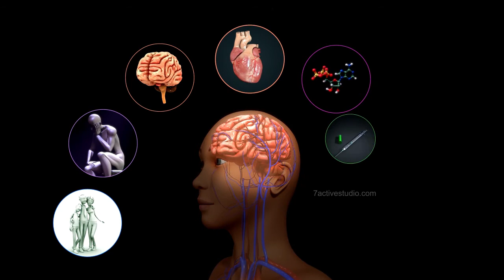FACTORS THAT CONTRIBUTE TO MENTAL ILLNESS